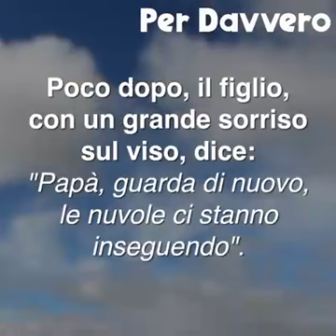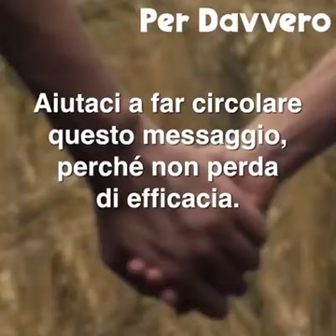Punti di vista